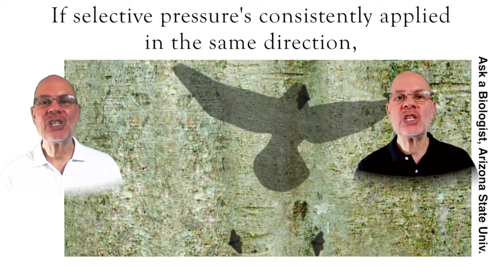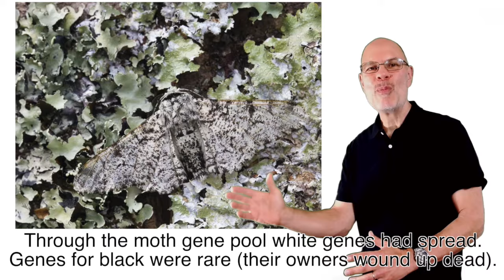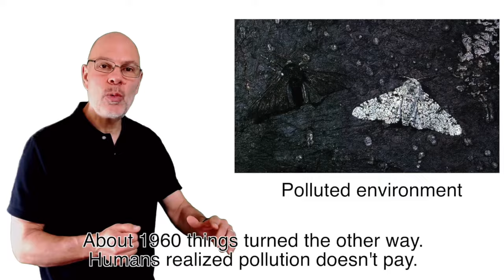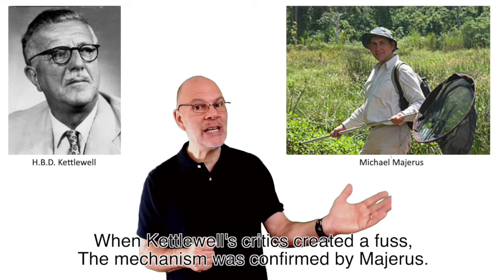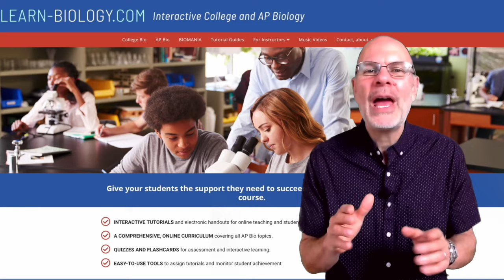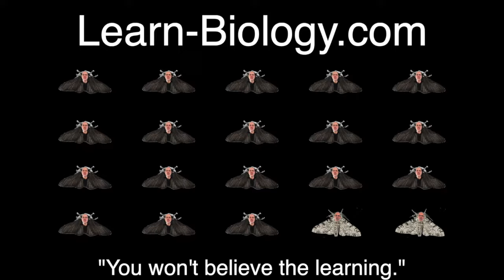Natural Selection Song: The Ballad of the Peppered Moth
A musical explanation of the evolution of the peppered moth.
You can learn more about natural selection, and many other biology topics,
The content in this video corresponds to topic 7.1 in the AP Bio curriculum.

Lyrics:
Meet the peppered moths of the English woods,
The forests of Manchester is its neighborhood,
It’s gone from white to black and back.
Through natural selection from bird attacks.

CHORUS
Natural selection starts with inherited variation
Followed by selection Of favored traits within a population.
If selective pressure’s consistently applied in the same direction.
The beneficial traits will become the norm,
It’s how adaptations form.

Peppered moths spend their days on the trunks of trees.
A Manchester bird will eat each moth it sees.
Protective coloration is a key adaptive trait.
A moth that stands out meets a painful fate.

In eighteen hundred that meant looking light,
‘Cause lichens on tree bark made them look so white.
So the light colored moths in the population,
Had a phenotype to avoid predation.

CHORUS
Through the moth gene pool white genes had spread,
Genes for black were rare, their owners wound up dead
Then industrial pollution turned things head to foot
The lichen-whitened trees covered with black soot.

Those rare black moths started to thrive.
Instead of getting eaten every year they survived.
As the white moths were eaten, one by one,
The black ones bred it was oh-so-fun.

Each moth generation takes a year.
So soon the shift was very clear.
The dark phenotype came to predominate
And a young white moth met a painful fate.

CHORUS
‘Bout 1960 things turned the other way,
Humans realized pollution doesn’t pay.
With less soot in the air the lichens came back,
The tree bark in Manchester turned to white instead of black.

I’m sure you can guess what ensued
The change turned the black moths into bird food.
Today Manchester moths are mostly white,
As the birds keep on selecting, eating all black moths in sight.

CHORUS

In the 1950s Kettlewell proved
A moth with poor camouflage becomes bird food.
When Kettlewell’s critics created a fuss
The mechanism was confirmed by Majerus.